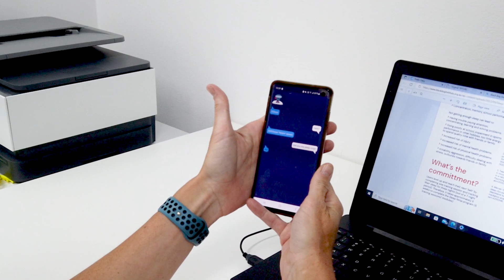Sleep Ninja® Case Study: Melanie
Sleep Ninja® is a free, evidence based smartphone app shown to be effective in helping young people with sleep problems.